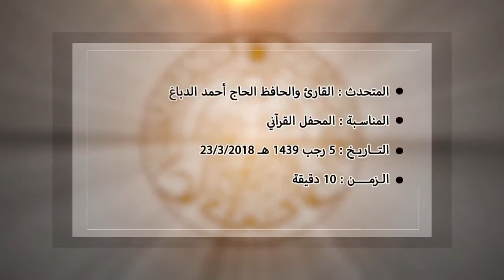تلاوة للقارئ الحاج أحمد الدباغ في المحفل القرآني الاسبوعي